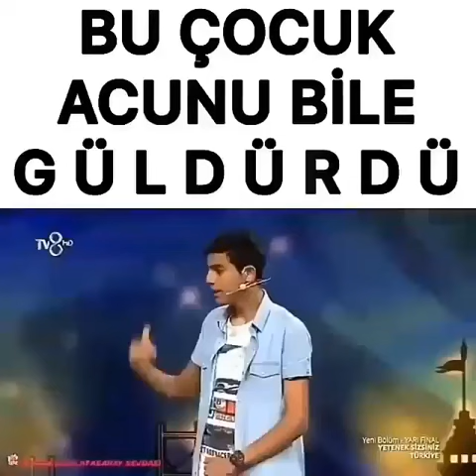Yetenek sizsiniz türkiye de acunu güldüren çocuk